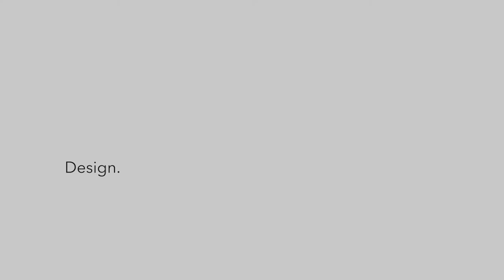Quick and Easy Cuisipro Spiral Tart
In this captivating video, we'll introduce you to the mesmerizing art of Cuisipro Spiral Tart. Prepare to be amazed as we guide you through the step-by-step process of creating a stunning tart that combines heavenly flavors and a visually appealing spiral design

Join us on this delightful baking journey and unlock your inner pastry artist.